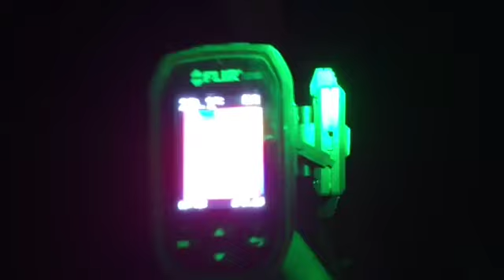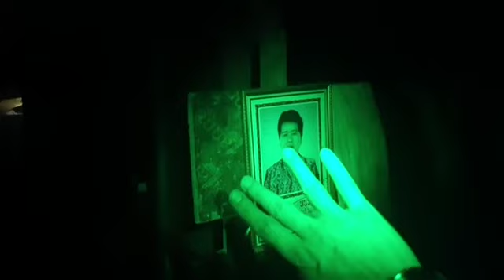เจอแจ๊คพอต!!!ในดงผีดุ